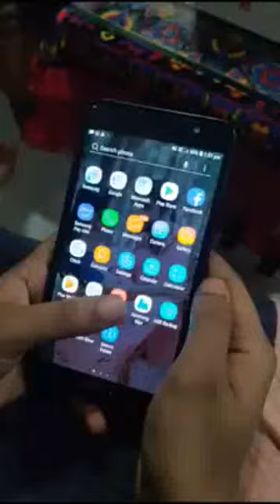kese ek beti ne pita ke diye hue gift ka kiya missuse 18+hi dekhe es video ko